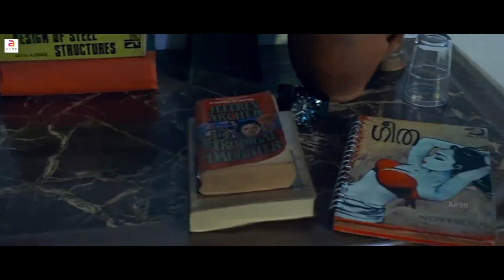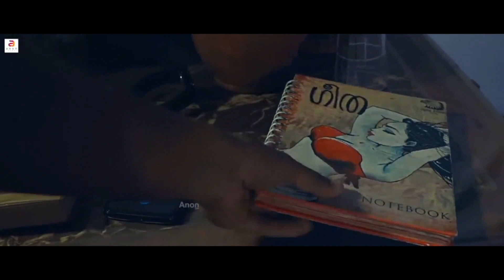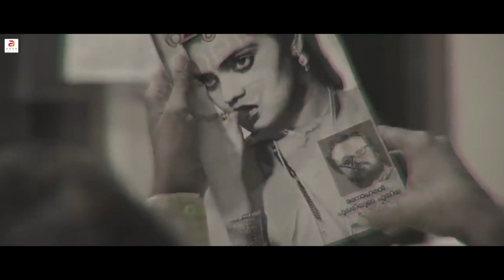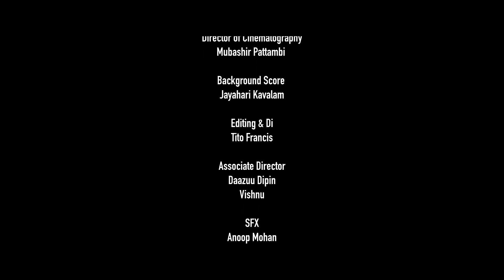இது அழகான பெண் - Geetha | Episode 2 | Tamil Web Series | Romantic Thriller Series | Dubbed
Directed by : Cocktales Entertainments
Banner : Anon Trendz
Director of Cinematography : Mubashir Pattambi
Background Score : Jayhari Kavalam
Editing & Di : Tito Francis
Associate Director : Daazuu Dipin, Vishnu
SFX : Anoop Mohan
Final Mixing : Vimal Mohan
Recording Studio : Soundbox Shoranur
Art Director : Syam S jude, Harikrishnan Sharu
Makeup : Sreejith N Sunil, Mahesh Balaji
Lyrics : Harikrishnan Sharu
Music & Singer : Vimal Mohan

Cast :
Rahul Pallath
Gandharv ponnu
Harikrishnan Sharu
Bhaskar Ottapalam
Sandeep Vettiyampaadi
Narayanan Mukkam
Sreejith N Sunil
Pramod Ag